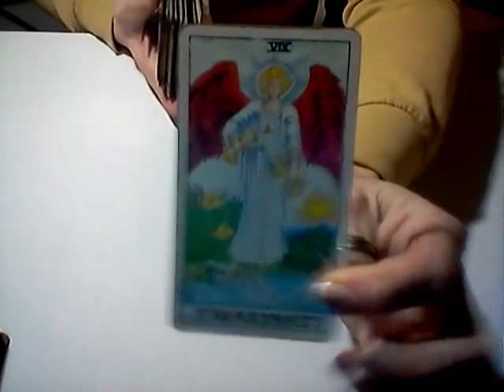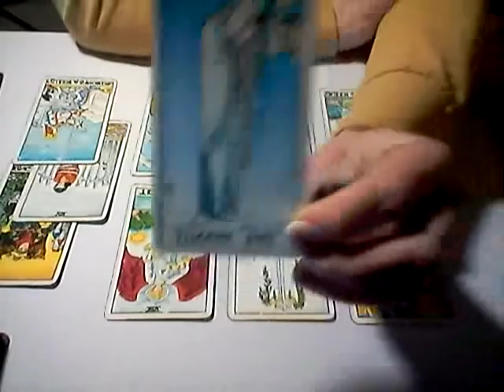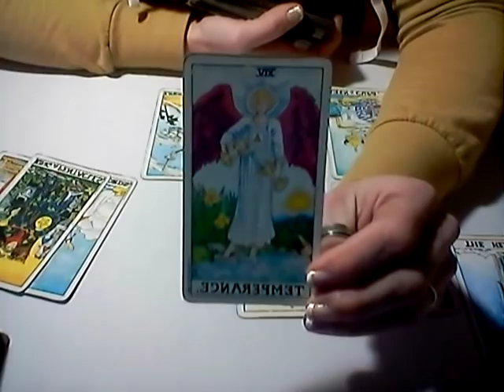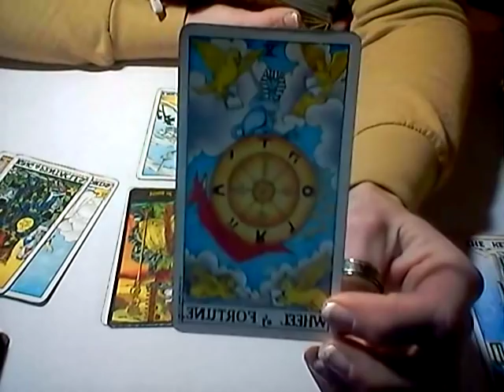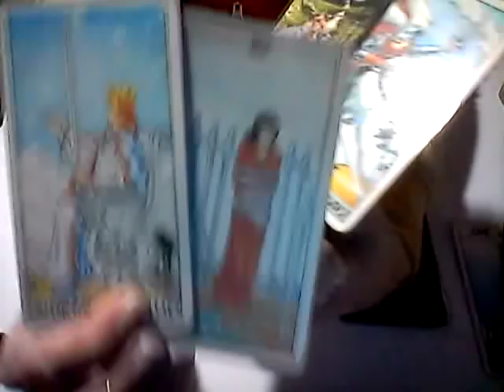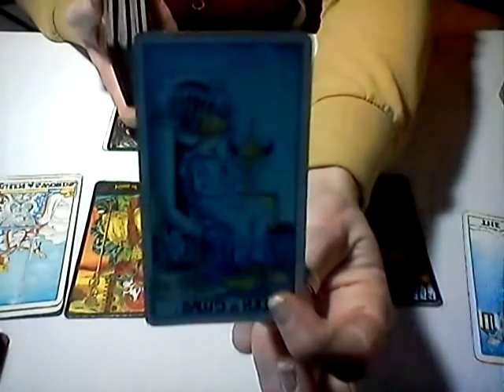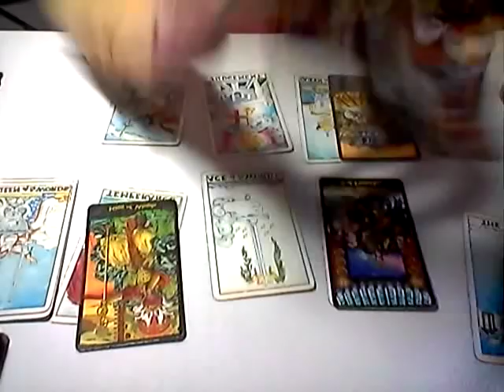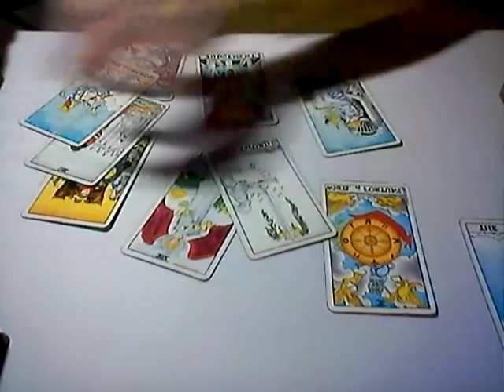LEO *WHAT IS COMING IN FOR YOU...* FEB 1-15, 2019